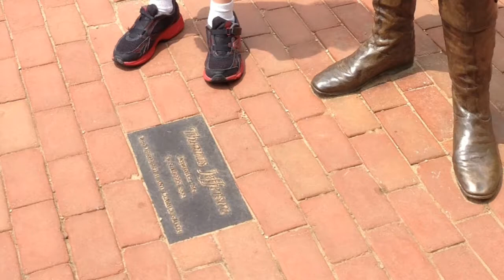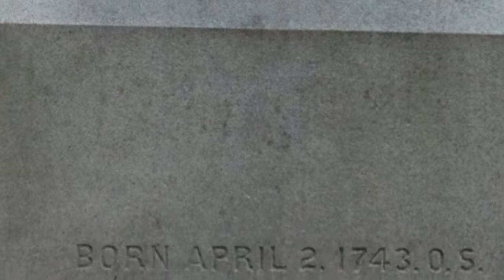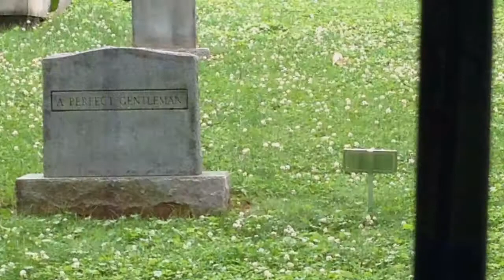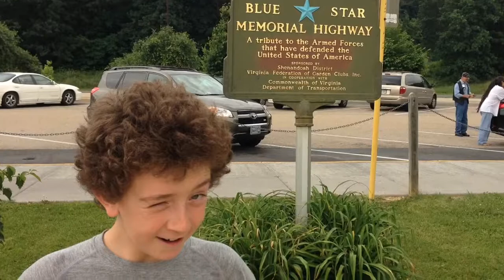Washington DC Trip Sunday (music)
Monticello Octagons by Walker
Father's Day
Monticello